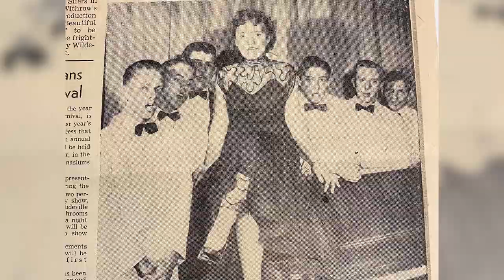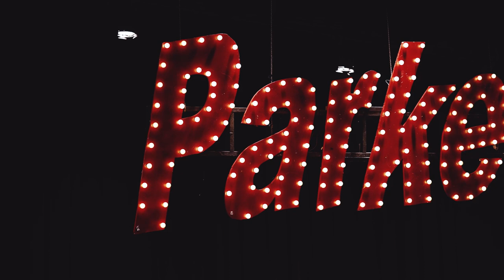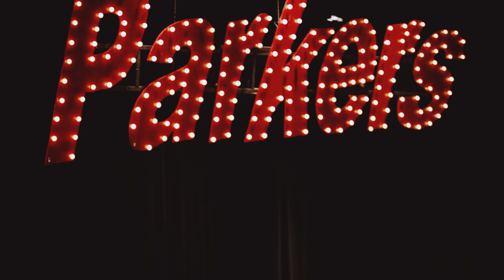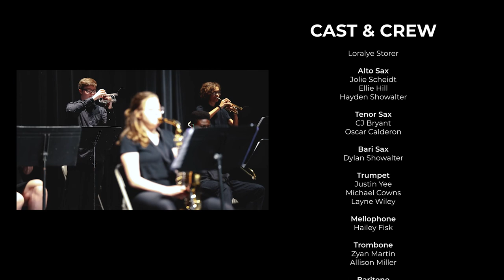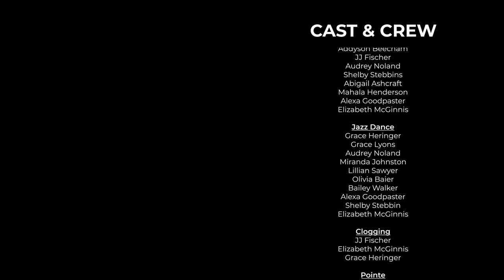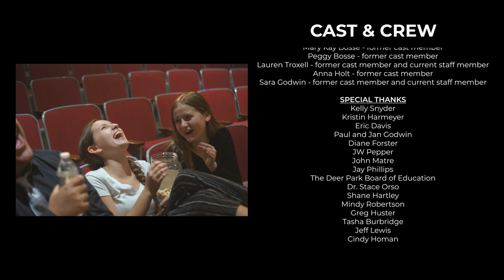Parkers Backstage Pass (FULL DOCUMENTARY)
In 2021, COVID-19 put a pause on all in-person events. Hamilton County's longest-running variety show, Parkers, was no exception. Instead, Deer Park students and staff filmed Parkers: Backstage Pass, a behind-the-scenes look at Parkers through the years!

This is Parkers: Backstage Pass!